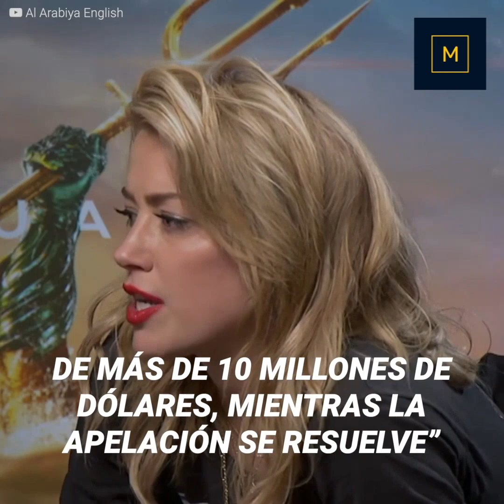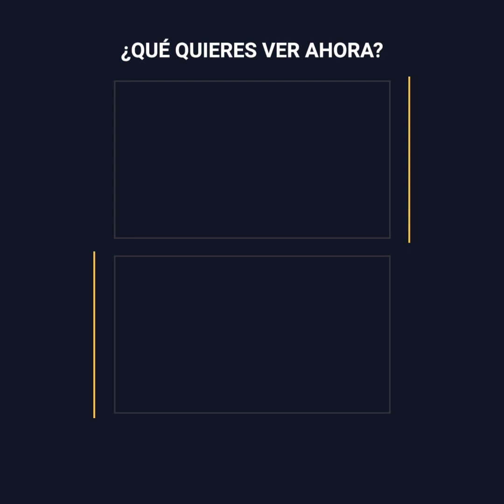Amber Heard podría perder todos bienes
Amber Heard no está dispuesta a pagar la gran suma de dinero que le debe a Johnny Depp. Sin embargo, el actor tiene la opción de iniciar un procedimiento legal que la podría dejar en la calle.